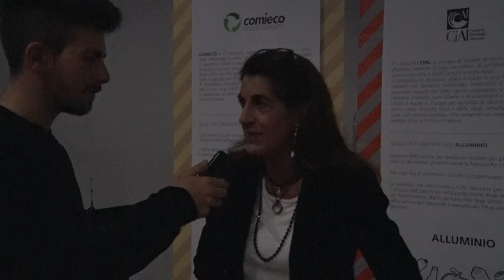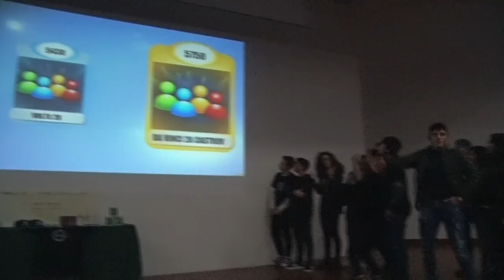Finale Regionale Green game (Auditorium Casalinuovo 15/01/18)